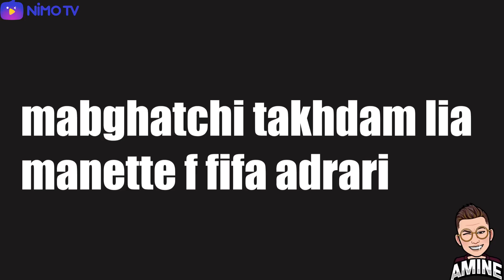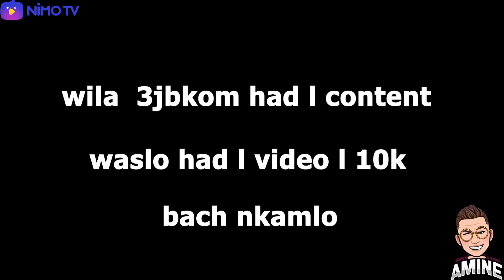😱 PIN4TZ KHARRAT F AYA GAME | FIFA20, CS:GO, FORTNITE 😱 STAYHOME | أحسن إيم فالمغرب مكاين غ لخريط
USE CODE CREATOR: pin4tz